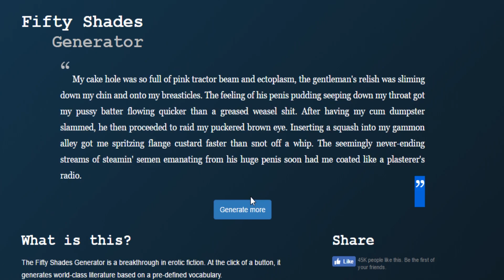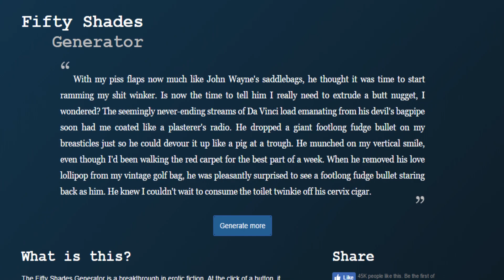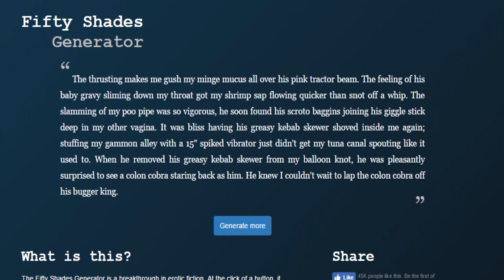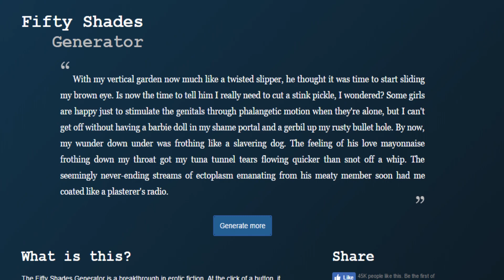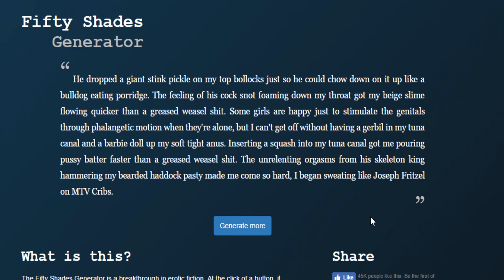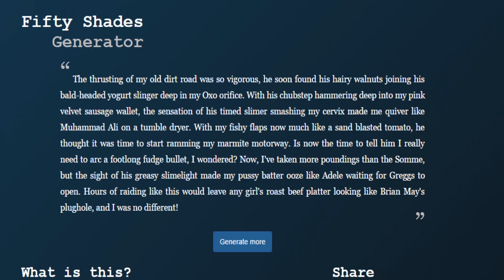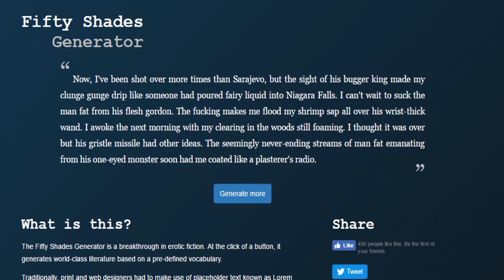50 Shades Text Generator| Try Not To Laugh With Liz!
This ended up being hilarious and weird all at the same time. Liz gained a few words in her vocabulary today!

End song is Colors by Tobu!